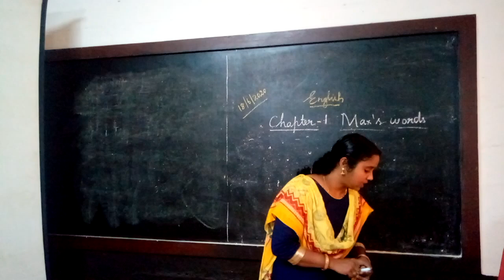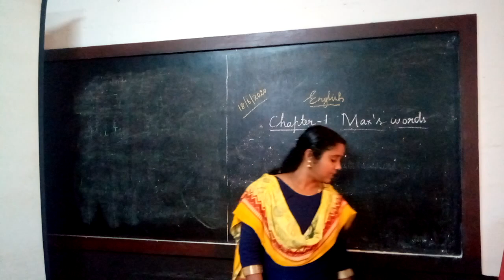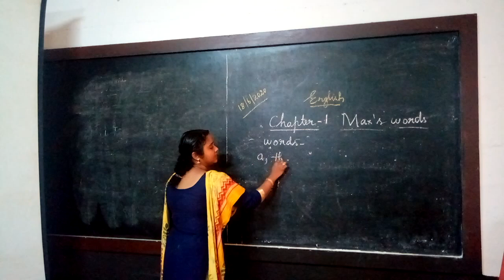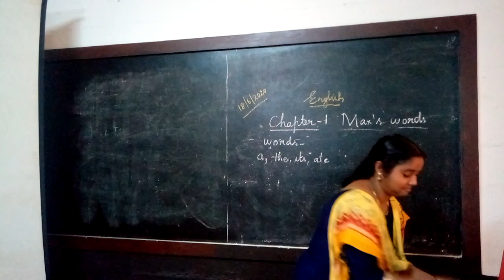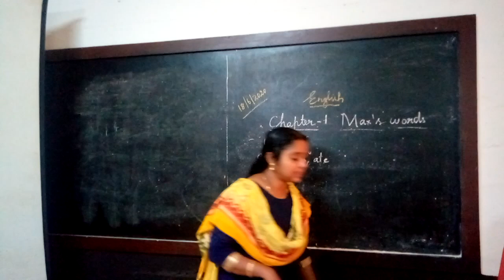Class III English Max's words Part II